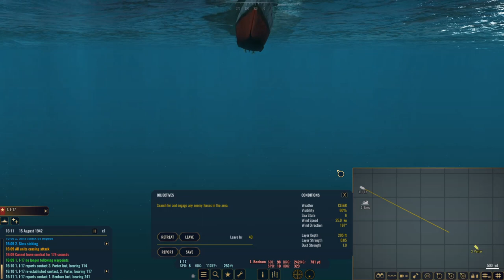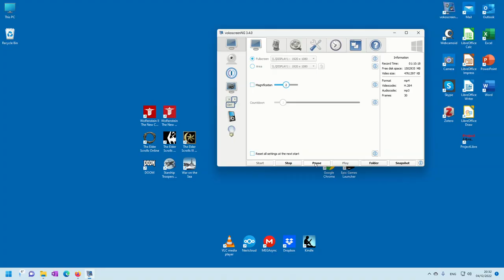Waiting and Baiting-War on the Sea-IJN Campaign 002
Second video confirms the omnipresent truth in combat: Most of the time you wait.